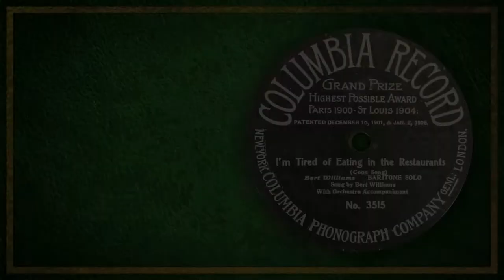I'm Tired Of Eating In The Restaurants - Bert Williams (1906)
I'm Tired Of Eating In The Restaurants, composed and performed by Bert Williams.  Issued on Columbia 3515.  Recorded in 1906 in New York, NY.